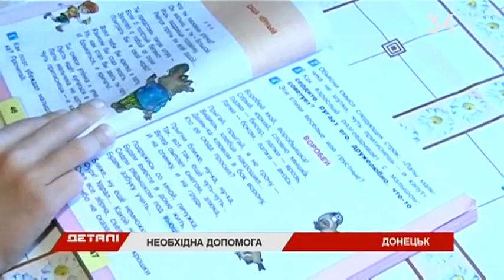Гумштаб Ахметова помогает женщине с 2 детьми-инвалидами